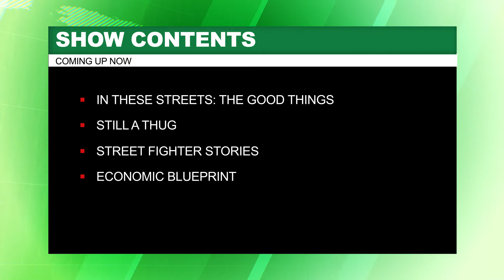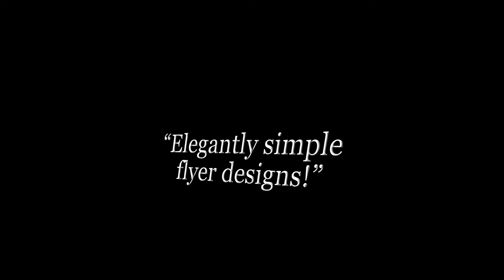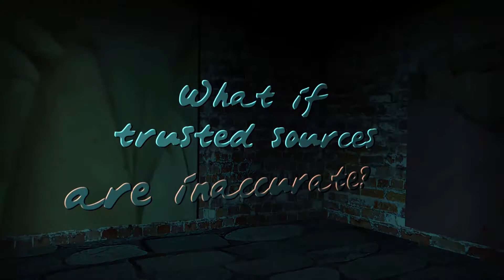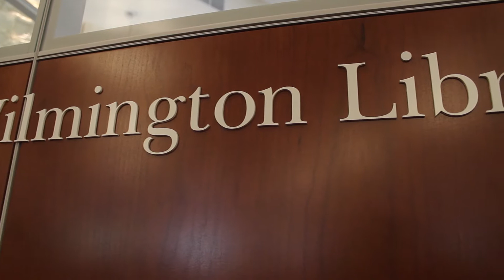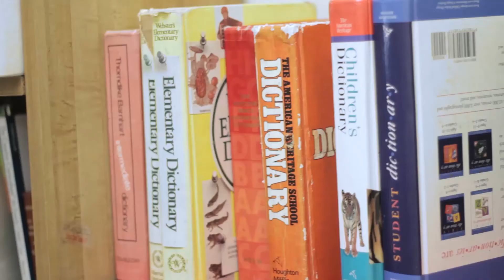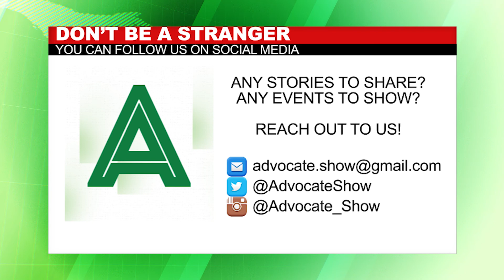ADVOCATE #4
(1) IN THESE STREETS: Love it OR Hate it?
(2) IN THESE STREETS: Open Mic Night
(3) VOICES 4 THE VOICELESS: Chains Inc. Drug Prevention